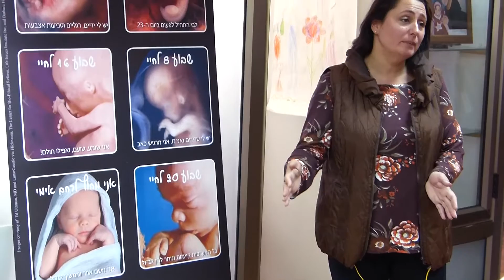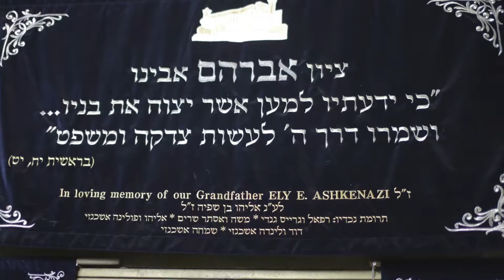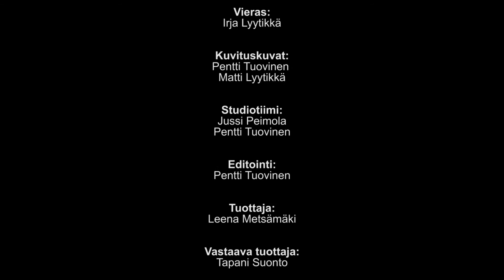One Way Abroad - Team Trips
One Way Mission's evangelising trips are participated by normal, working people. What is it that makes them participate in these trips? Irja Lyytikkä tells her own experiences on One Way trips made to Israel.

There are English subtitles in the program (please click the subtitle button).